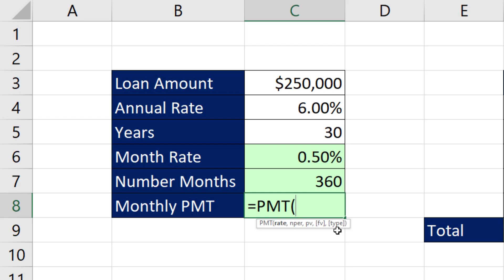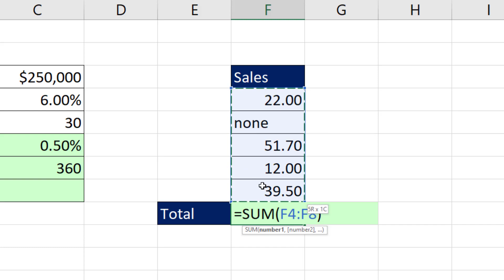Instant Help with Excel Function: Hot Link, Keyboard or Screen Tip? Excel Magic Trick #1715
Learn three easy ways to get help instant help with Excel function arguments: 1) Hot Link to Help, 2) Keyboard to open Functions Argument dialog box (Shift + F3) or 3) Screen Tip.